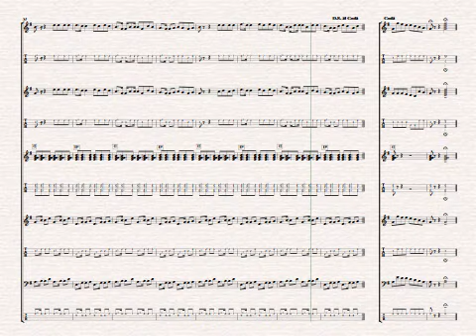Marina Ukulele Ensemble - Sibelius version - Arranged by Colin Tribe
"Marina" is a 1959 Italian song by Rocco Granata, his first international hit and best known song. He was born in Figline Vegliaturo, Calabria, southern Italy; but his parents immigrated to Belgium when he was aged ten. Rocco's father was a coal miner, but Granata pursued music instead. He played accordion and toured Belgium with his band, 'The International Quintet'.